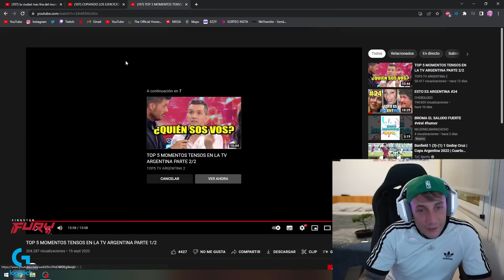REACCION A TOP 5 MOMENTOS TENSOS EN LA TV